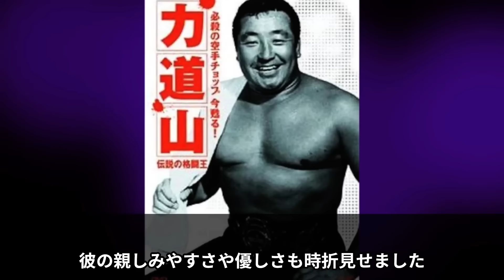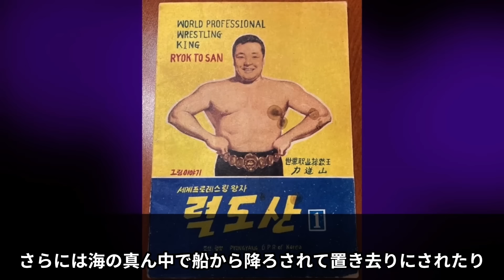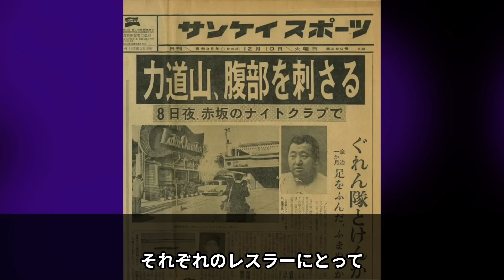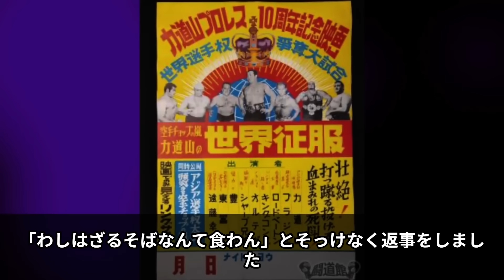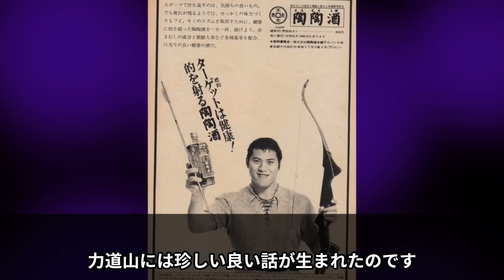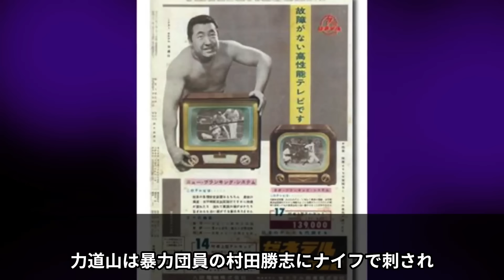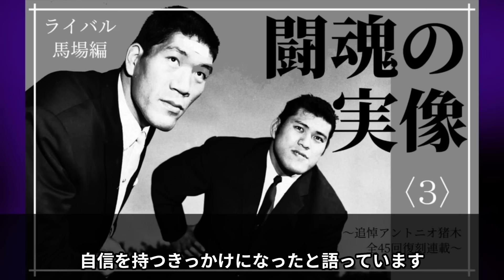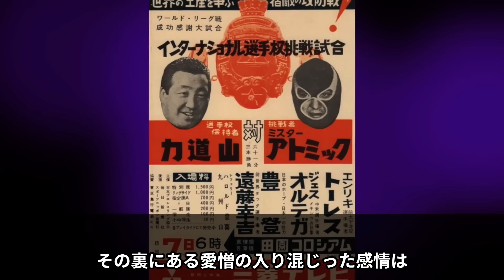【力道山】日本プロレス界の父、本当の素顔…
【“毎日21時”芸能人の雑学を更新中！】

他、各種ニュースサイト様